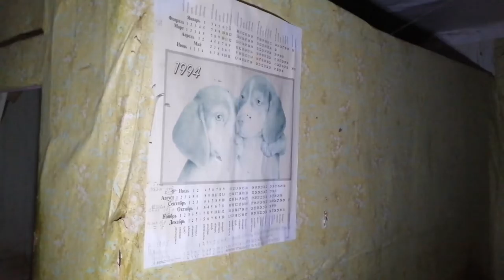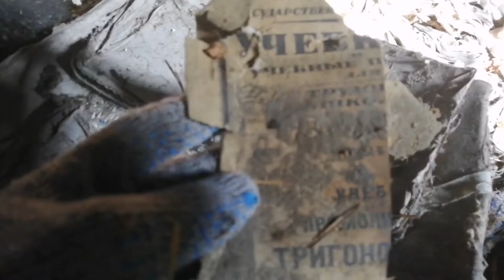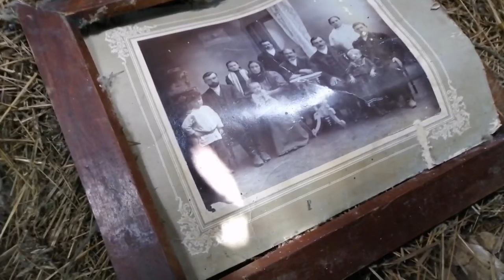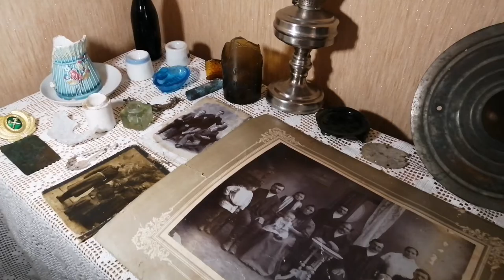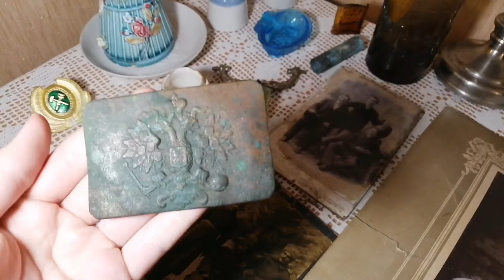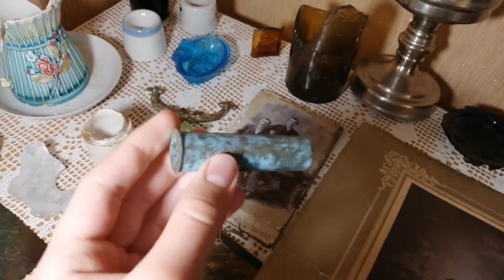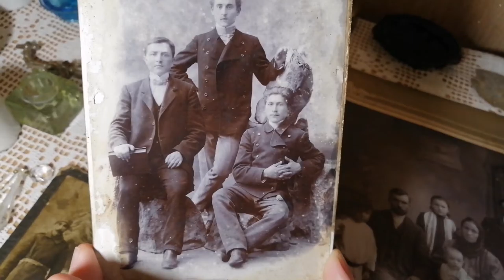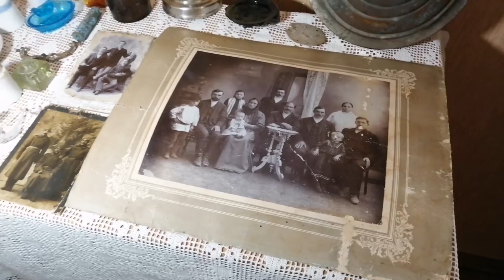Былое величие: опустевшая деревня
Многие деревни, посёлки и даже города стираются с лица земли. Маленькая деревня и удивительные находки в ней..